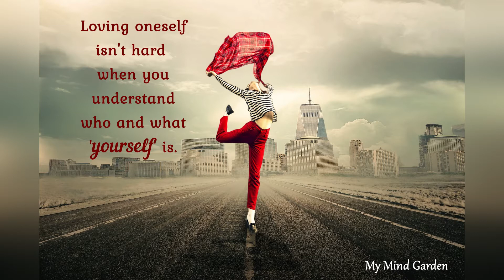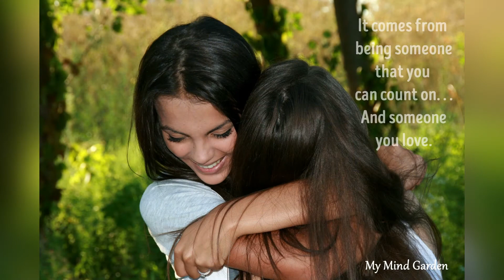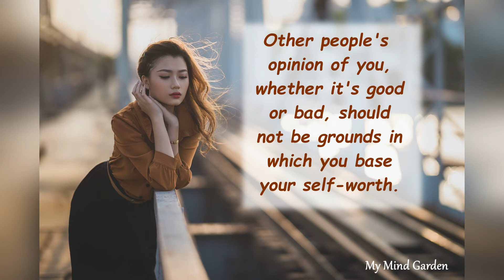Self Love | Self Worth | Learn to Love Yourself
Self-love and self-worth are so important.  How we feel and view ourselves can affect many areas of our life.  I hope these quotes and poems can express the importance of how we see ourselves.